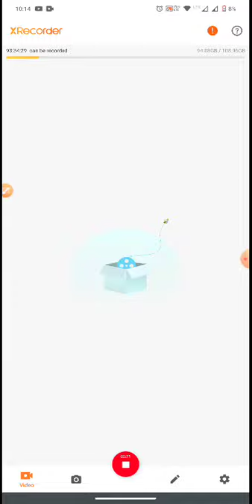BCA ,MSC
computer graphics